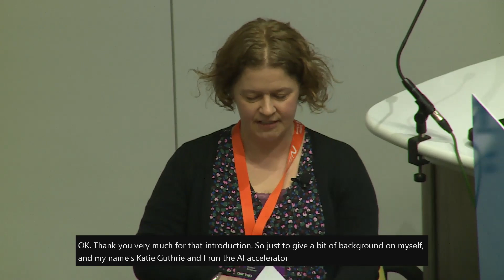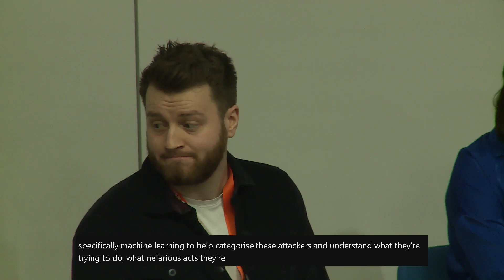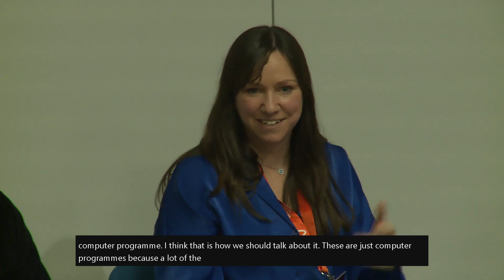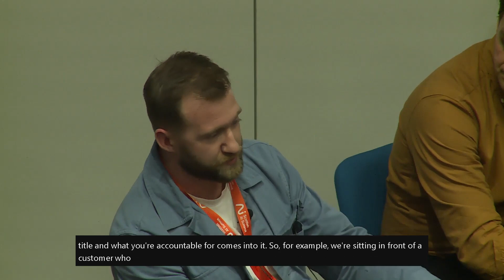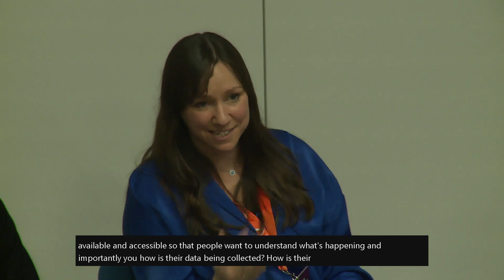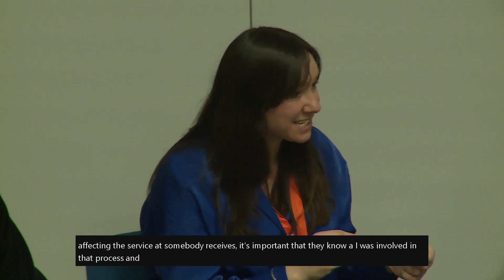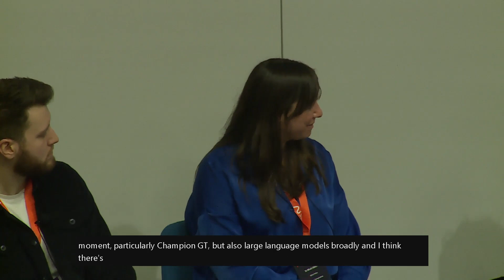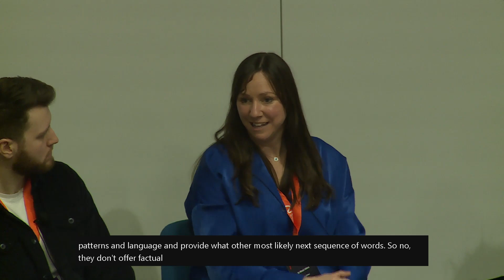Selling Al the hype, the FOMO and the fear factor - Scottish AI Summit 2023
If you are building a company using applied AI, how much should you be shouting about the AI? Generally customers will buy your product if it solves a problem for them or adds value. What it does is normally more important than how it does it. So does telling them that you’re using AI in your solution help to sell it, or does it risk customers backing away in fear? And aside from wanting to drive sales, is there a moral obligation to tell potential customers your product “may contain AI”?

Similarly tech investors want a good business opportunity to invest in. They need to understand aspects of the technology, but does pushing the AI aspect get them excited or have them rolling their eyes and sighing?